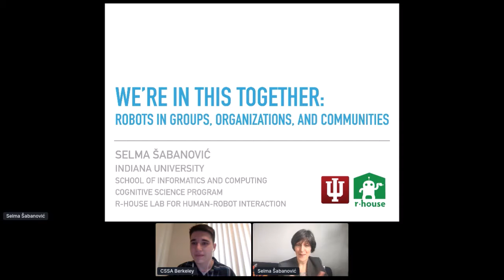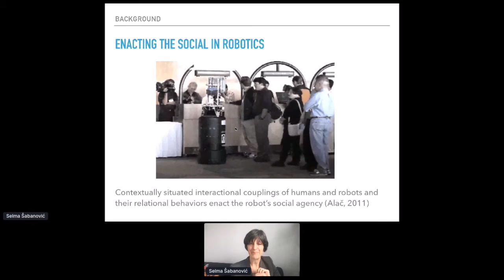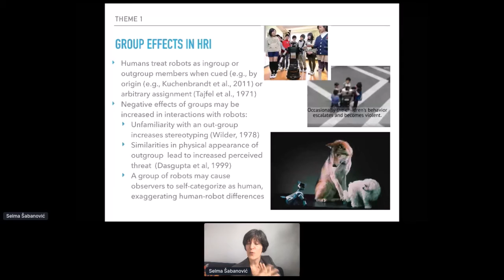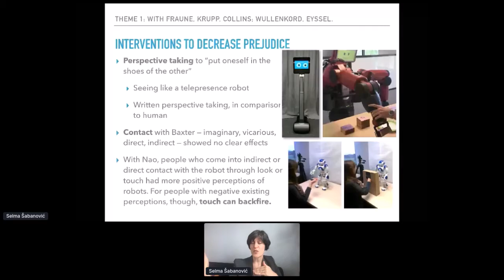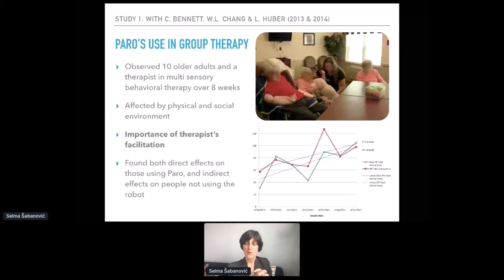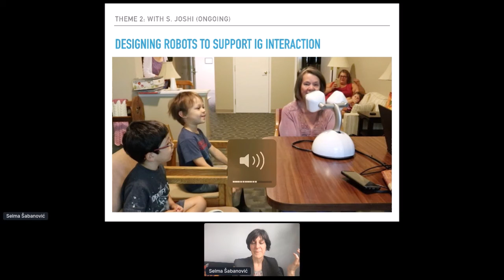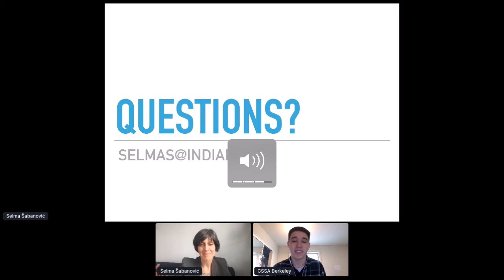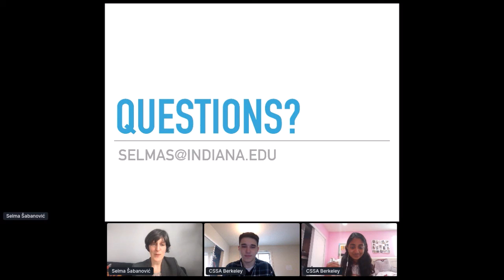CCSC 21 | Selma Sabanovic - We’re in this together: Robots in groups, organizations, and communities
Learn more about the Cognitive Science Student Association and the California Cognitive Science Conference

Selma Šabanović - Indiana University Bloomington

Robots are expected to join us in many different domains of everyday life, including healthcare, domestic assistance, education, and transportation While research in these domains has largely focused on evaluating the one-on-one interactions between humans and robots, many of these natural exchanges are likely to take place in the broader context of small groups, organizations, and communities. Motivated by social theories of group interaction and by naturalistic observations of open-ended human-robot interaction in various social contexts, I will discuss how we can go beyond a dyadic understanding of human-robot interaction to incorporate group, organizational, and community goals and experiences into robot design.